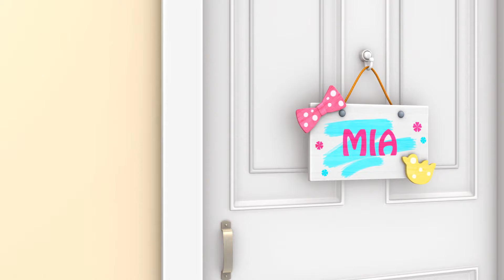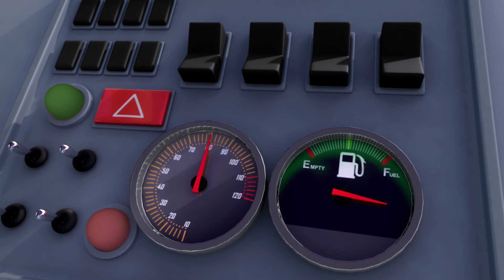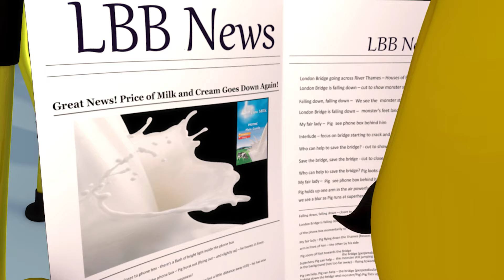Als je blij bent en je weet het (klap je handen) | LittleBabyBumNederlands | Moonbug Kids Nederlands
00:00 Intro
00:06 Als je blij bent en je weet het (klap je handen)
02:16 Verjaardag Liedje
03:33 Twinkel Twinkel Kleine Ster
04:08 Magische Kerstmis
06:18 Een fijne ple
08:21 1,2, Doe je mee?
10:21 Ik hou van mijn mamma
12:22 Broers en Zussen - Stop met Storen
14:37 Miss Polly had en Popje
17:03 Aankleed Lied
18:49 Bad Liedje
20:53 Regen Regen Ga nou Weg
23:13 Roei roei roei je boot - Deel 1
24:33 1,2,3,4,5 Ooit ving ik een vis in leven
26:04 5 Kleine Eendjes
28:31 Drie kleine kittens
31:12 Itsy Bitsy Spinnetje - Deel 1
32:26 10 Kleine Dino's
34:43 Vijf kleine poesjes
36:43 eenden in de bus
38:46 10 moeie panda’s
40:49 Baby Haai Dans
42:49 Regenboog Huppelende Konijntjes Fijn Paasfeest
45:08 De Wielen van de Bus V22 Monster
47:42 ABC Voertuigen
49:39 Wielen van de bus V9
51:53 Wielen van de Bus V11
54:10 Rijden in mijn Auto
55:52 10 Kleine Busjes
58:31 De Wielen van de Bus - Deel 7
1:00:46 Kleuren Trein Lied
1:02:53 De Wielen van de bus - Deel 4
1:05:06 De Wielen van de bus - Deel 6
1:07:19 De Wielen van de bus - Deel 2

kids littlebabybum # Als je blij bent en je weet het (klap je handen) # Moonbug # Nederlands